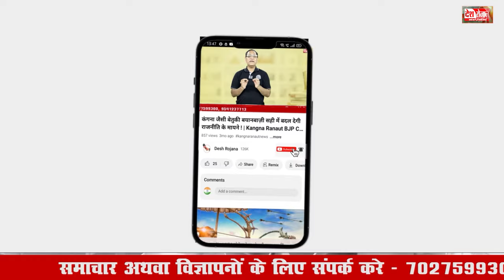13 August 2024 Haryana News: हरियाणा की बड़ी खबरें | Haryana Breaking News Live Today | Hindi News